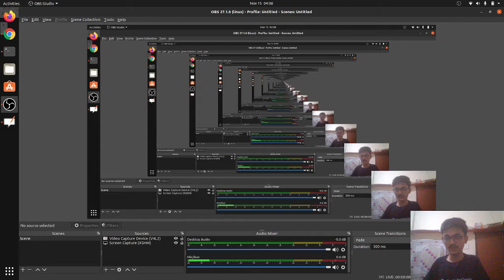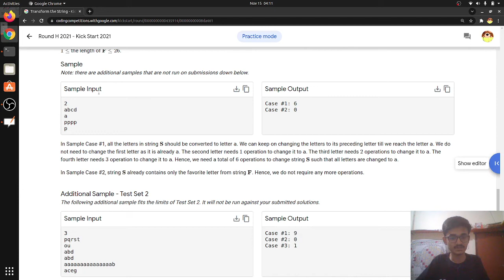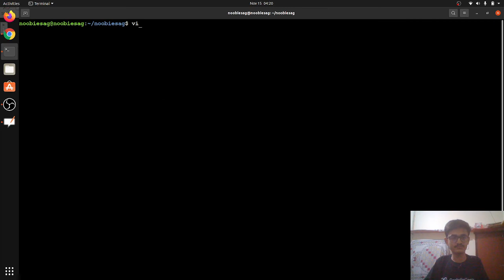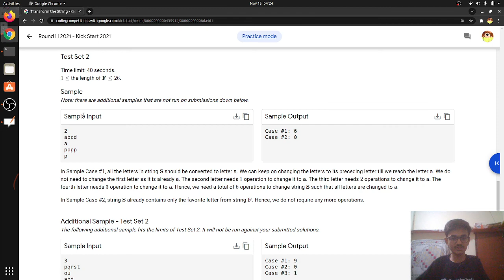Google KickStart Round H: Problem A - Transform the String | Ayush Gupta (Master)